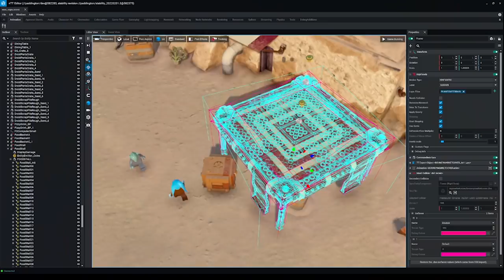LEGO® Star Wars™: The Skywalker Saga - Behind the Scenes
Explore the galaxy in less than 2 months! Take a look behind the scenes with the team of LEGO® Star Wars™: The Skywalker Saga!

Journey to a galaxy far, far away on April 5, 2022!

The galaxy is yours with LEGO Star Wars™: The Skywalker Saga! Play through all nine saga films in a brand-new video game unlike any other. With over 300 playable characters, over 100 vehicles, and 23 planets to explore, the galaxy has never been more fun!